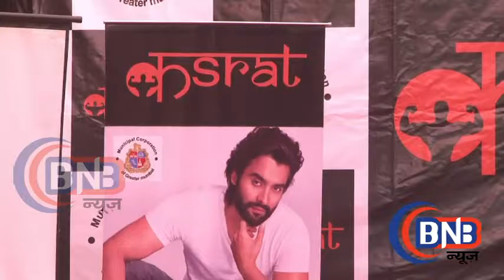jakky bhagnani and aditya thakrey social enterprise kasrat mumbai